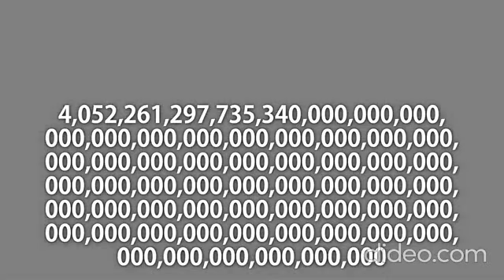Speed Clip 55